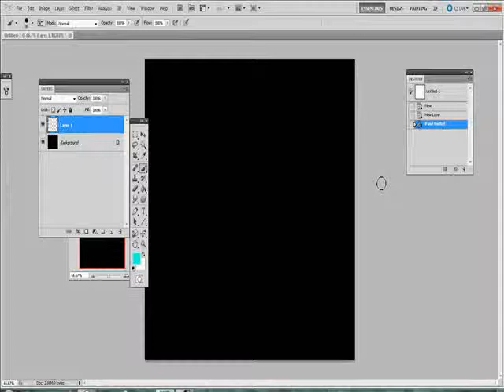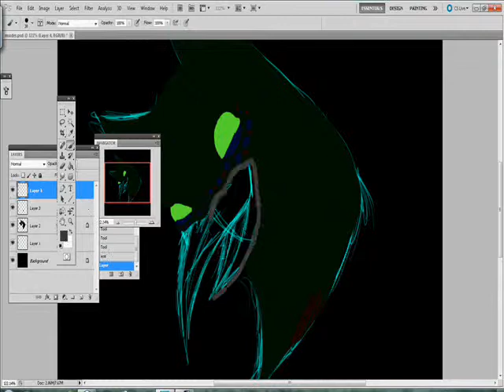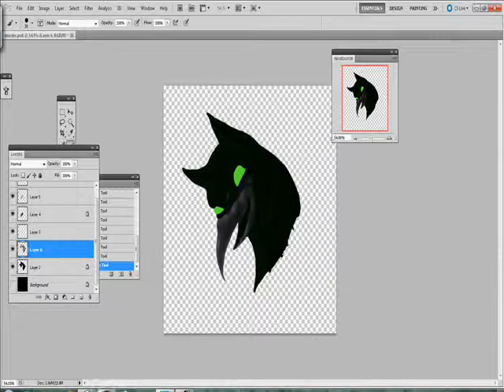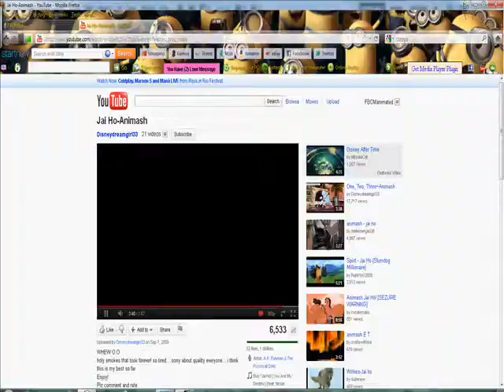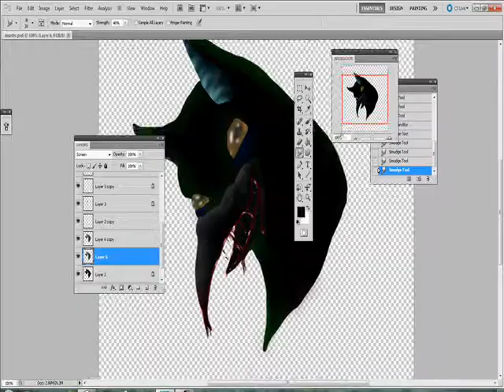Eggs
This was supposed to be up yesterday, but WWM was being mean and wouldn't let me save. xD;

Dunno, felt like doing something for October. Ahh, I'll probably do something else for Halloween, but this is up just in case I can't.

Lyrics:

6 little eggs on the run, they f*ck each other three goes, boom dubi dam, watch out be safe cause

3 little eggs had sex, 1 win and 2 explode goes boom dubi dam,
watch out be safe so

2 little eggs in the sun, one sleep to long goes, boom boom boom dubi dam
The Story ends with

1 little egg was blind make suicide, with pan, boom boom dubi dam,
another story come